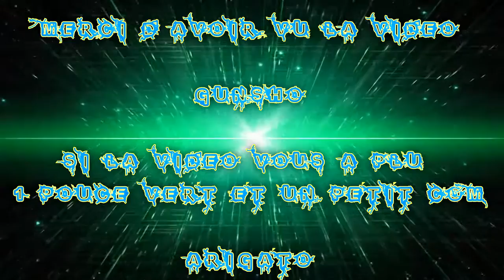(FR) Let's Play de Tom Clancy's Splinter Cell Blacklist Histoire Mission 9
Je reprend mon Let's Play de Tom Clancy's Splinter Cell Blacklist ce bon jeux envie de le finir ;)

Mission Histoire 9

Infos Complémentaire !

Le jeux et Payant et dispo sur Steam/Uplay est console !

Enjoy !! Gunsho !!